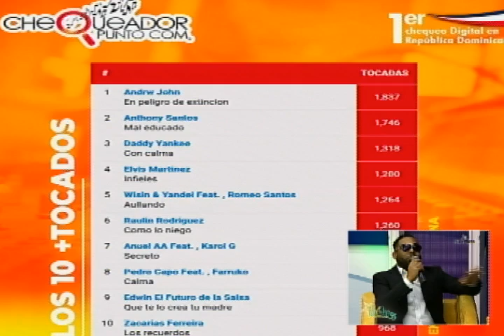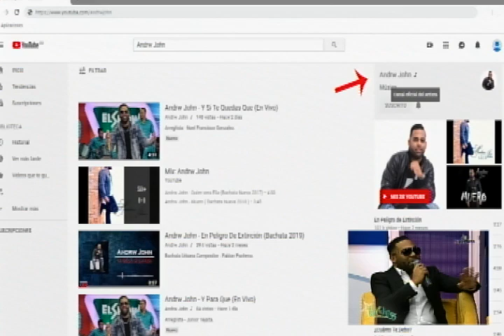Presentacion del Monarca Andrw John en Noche 55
Con Miguel Estévez y Kímberly Castillo